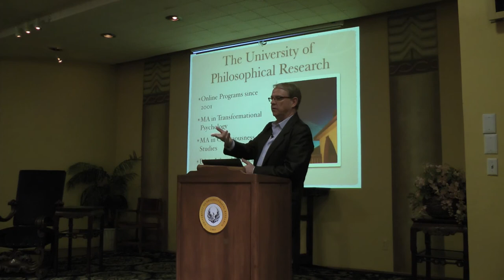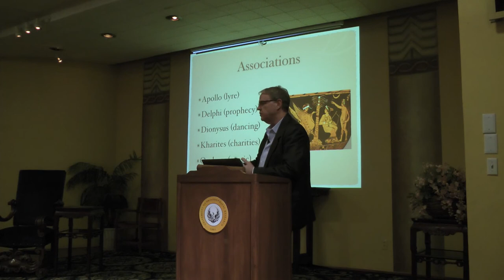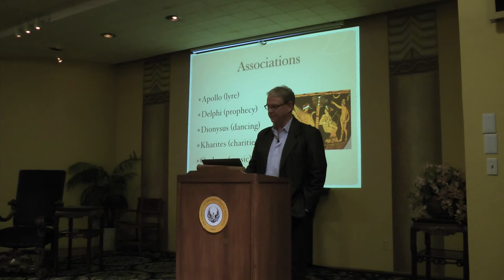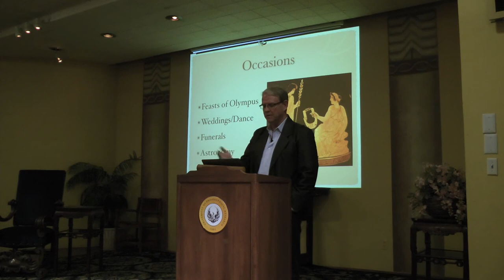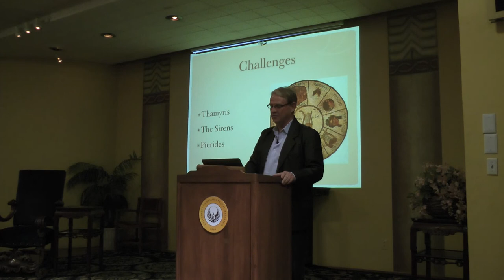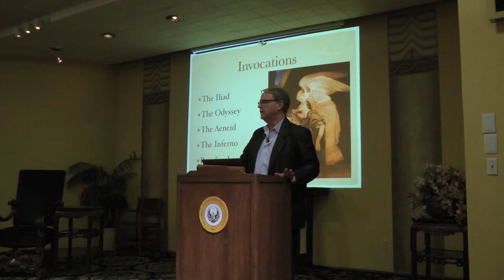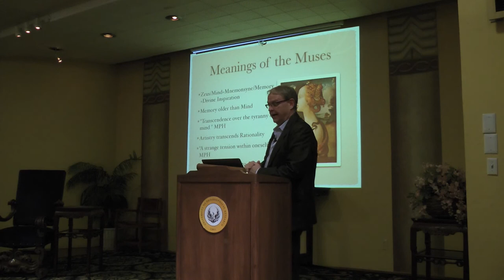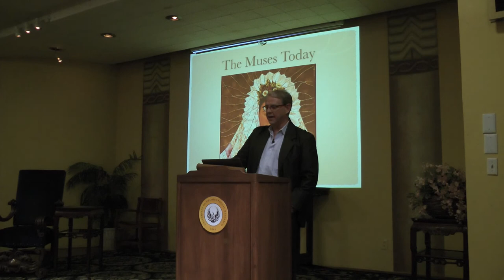The Art of Creating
The Art of Living | President's Class